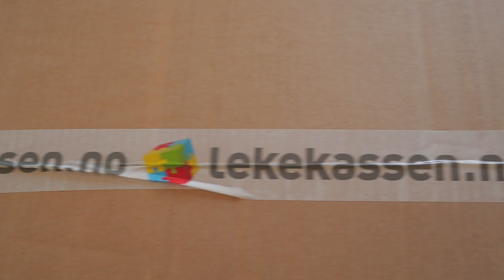Barbie RV Dream Camper!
Unboxing Barbies RV Camper!¡Desempaquetando Barbies RV Camper!Barbies Wohnmobil auspacken! New Toys! تحميل لعبة Barbies RV Camper!
tahmil laebat Barbies RV Camper!

Finally the new toys we ordered, arrived in the mail! Here we unbox the first toy, and there is lots more on the way:):)

There will be adventures and stories made with this camper, a new car, Barbie and Ken and lots more!

Really cool with all the positive response to our brand new channel!